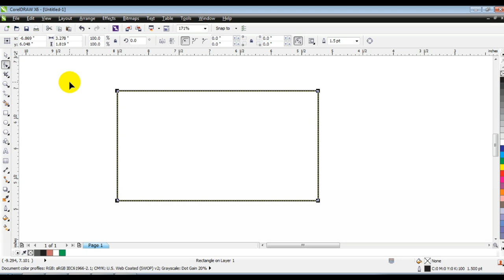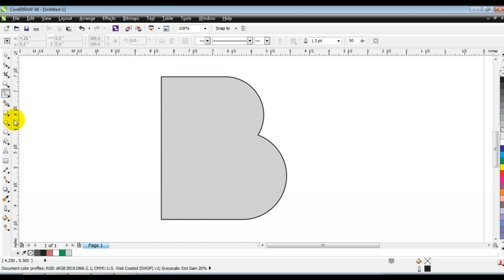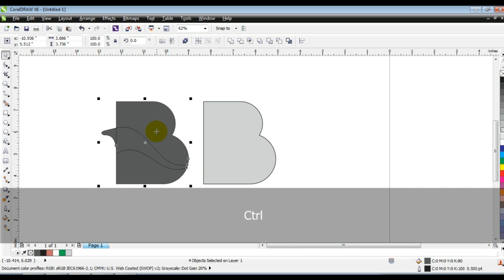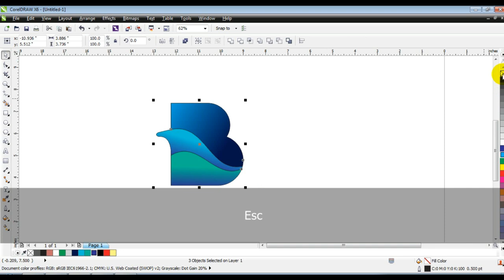Coreldraw Tips & Tricks for Graphic Designers - Ahsan Sabri